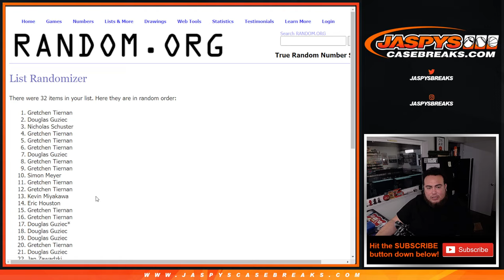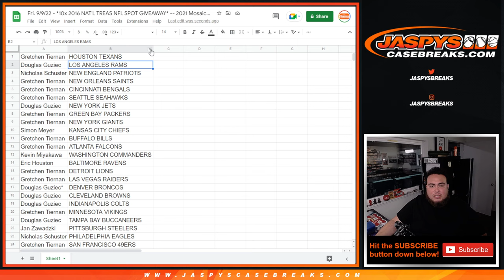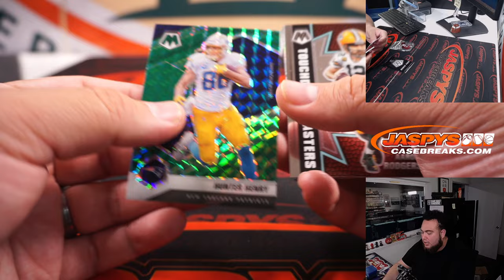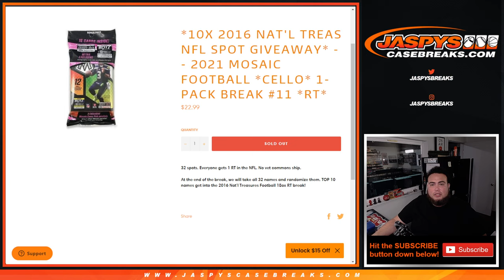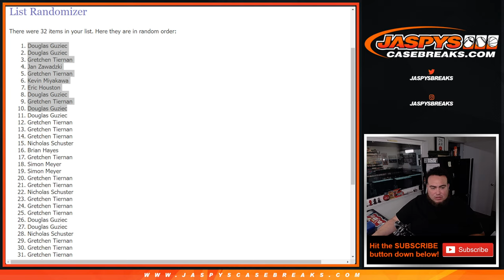Fri. 9/9/22 - *10x 2016 NAT'L TREAS NFL SPOT GIVEAWAY* -- 2021 Mosaic Football CELLO 1-Pack #11 *RT*